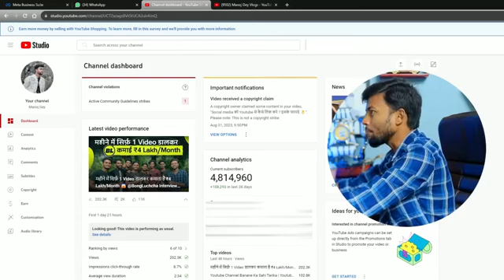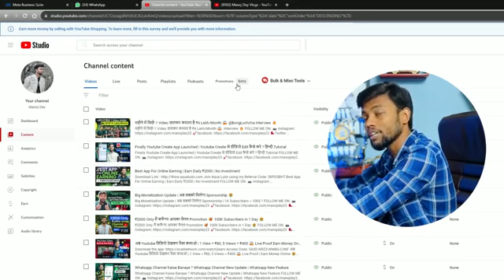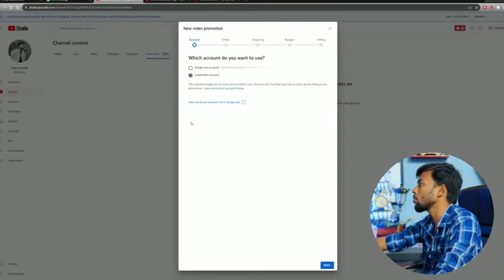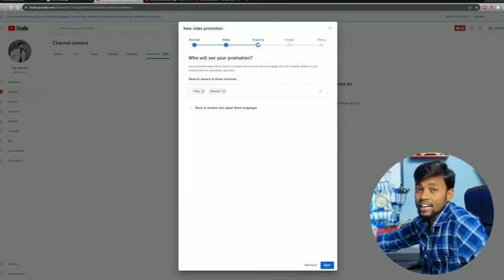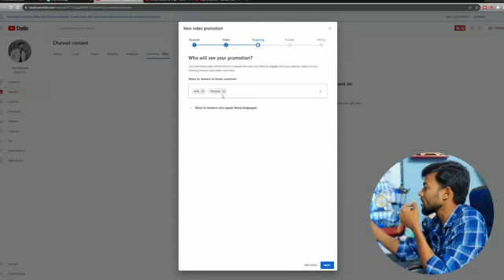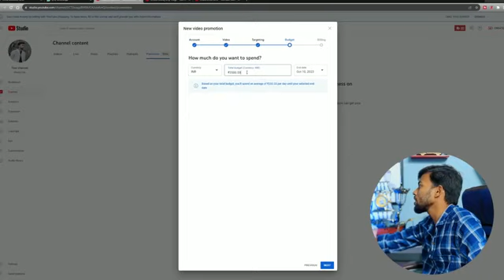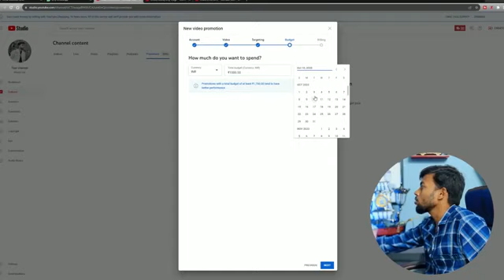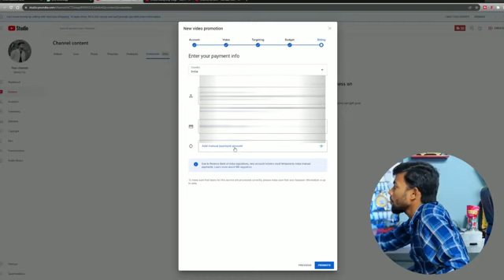अब 1000 Subscribers सिर्फ़ 3 दिनों में होगा - Youtube New Update 🔥.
jay bajrangbali ❤️❤️❤️❤️

jay jagannath ❤️❤️❤️